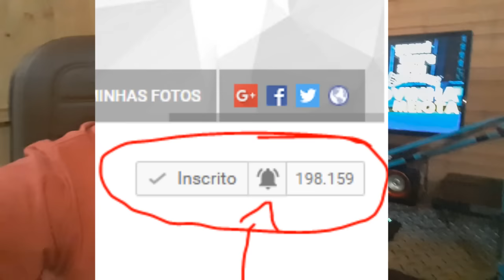ATIVA O SININHO 😉 ‹ Crazy Gamer ›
Canal de Jogos - Simuladores - Gameplays

➨ PSNgamesBH: Jogos de PS3 e PS4 da PSN e de Xbox One muito mais baratos em um site 100% seguro!

Músicas retiradas:
Biblioteca de áudio